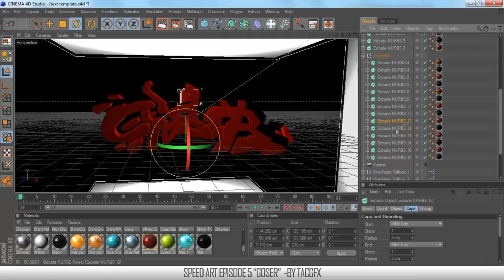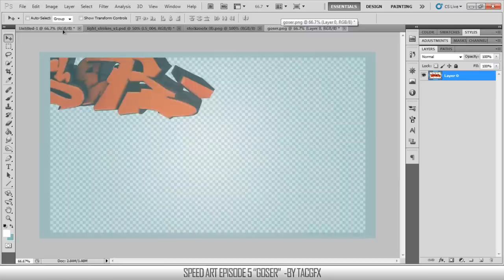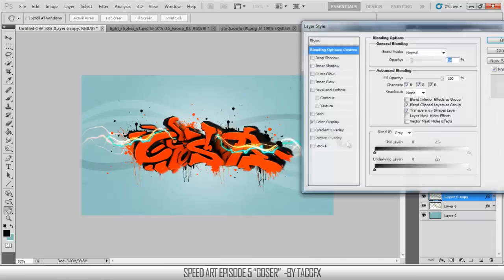GOSER GRAFFITI by Tac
Here's a speed art by TacGFX.
Probably my best one yet. :)

Song: The Dean's List- Dear Professor

-TACGFX